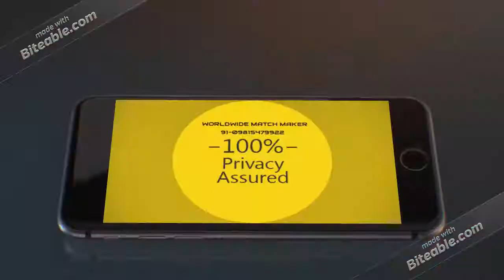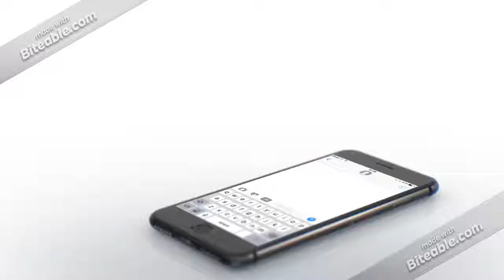50+PLUS MATRIMONIAL FOR ALL CASTE 91-09815479922 INDIA &amp; ABROAD.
50+MATRIMONIAL  50+MATCHMAKER  50+MARRIAGE BEUREAU  50+BRIDES GROOM  50+LIFE PARTNER  50+MATRIMONY  50+ RISHTAY